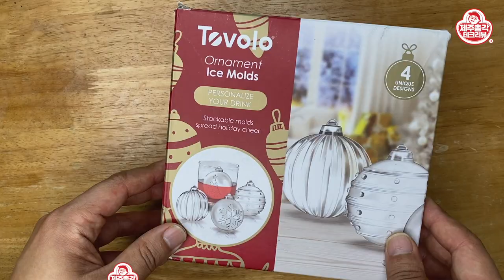예쁜 얼음으로 시원하게 더위 타파!! 아이스볼 메이커 동그란 얼음 만들기 아이스 몰드, 아이스 메이커, 얼음 틀 Tovolo Ice Molds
무더운 여름!
가장 많이 먹게 되는 건 바로 얼음이죠!
오늘은 특별한 모양의 얼음을 만들 수 있는 아이스 몰드를
소개해 드리겠습니다. 쉽게 말하면 그냥 얼음틀이죠!

제품 상자에 나와 있는 얼음은 아주 깔끔하고 모양도 잘 나와 있는데
실제로 얼음을 만들어 보면.
비슷하게는 나오는데 깔끔하게 떨어지게 나오지는 않네요 ㅠㅠ
그래도 예쁜 얼음을 넣어 음료수를 마시니
색다른 기분입니다.